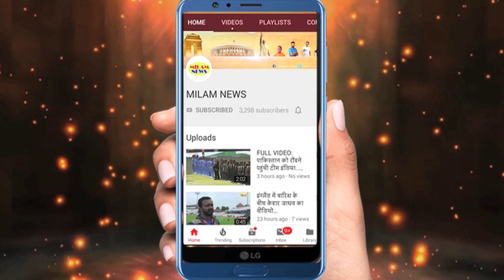विशाल आदित्य सिंह के अंदर है ये कमी, जिसकी वजह से मधुरिमा तुली ने किया था ब्रेकअप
विशाल के अंदर है ये कमी, जिसकी वजह से मधुरिमा तुली ने किया था ब्रेकअप